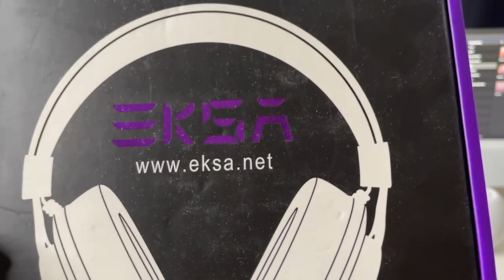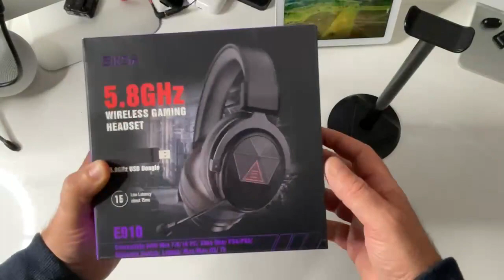EKSA E 910 Casque Gaming : gagnez votre casque puissant 5,8 Ghz 7.1 surround iOS Android PS4 PS5